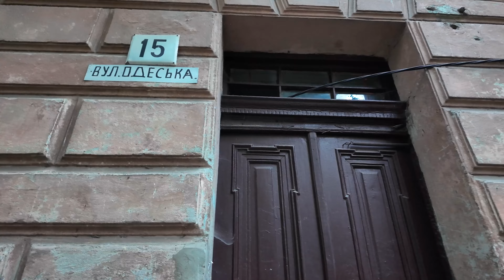ЛЬВІВ ❗ Не Знайомий Львів. Кам'яниці для Польських Офіцерів, Старовинна Архітектура [4к Прогулянка]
Ласкаво просимо до нової прогулянки по одному з найколоритніших районів Львова – Залізничному району. Сьогодні ми відвідаємо вулицю Городоцьку, Марка Вовчка та Одеську, де збереглася унікальна архітектура, що переносить нас у часи польського Львова.
Ми побачимо старовинні кам'яниці, зведені для польських офіцерів, та зануримось у атмосферу минулих століть. Попри час і негоду, ці будівлі зберегли свій шарм і велич, хоч і мають сліди старіння та зносу.
Приєднуйтесь до нашої прогулянки, щоб насолодитися архітектурною спадщиною Львова, відчути дух історії та помітити ті деталі, які роблять наше місто унікальним. Давайте разом відкривати нові грані Львова!
Ваші коментарі та підтримка надихають нас на створення нових відео. Дякуємо за перегляд і насолоджуйтесь атмосферою дощового Львова! ☔🏙️🌧️

Рекомендована якість відео 2160p60 4k
ASMR
00:00 Сьогодні у відео
00:50 вулиця Городоцька
02:25 вулиця Марка Вовчка
03:19 вулиця Сидора Голубовича
04:28 вулиця Одеська
07:37 вулиця Морозенка
10:35 площа Князя Святослава
Велике Дякую всім, хто допомагає та підтримує канал!
  Якщо ви хочете підтримати мій канал.
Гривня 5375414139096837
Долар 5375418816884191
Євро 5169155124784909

lviv city walk – канал, на якому ви можете відчути, ніби гуляєте містами, зокрема Львовом.
Львів - прекрасне місто! І якщо з якихось причин не можете відвідати наше славетне, стародавнє місто або ж просто хочете прогулятись по ньому разом зі мною, тоді цей канал для вас.
Будь ласка, не використовуйте мої відео без мого дозволу. Дякую!